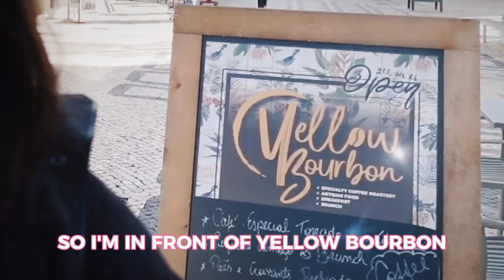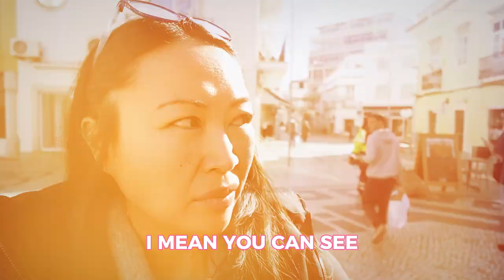Come with me to a new coffeeshop in faro - Yellow Bourbon Cafe!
In this video, I visit Yellow Bourbon Cafe, a new cozy coffeeshop in oldtown faro! Yellow Bourbon just opened last month and the coffee is delicious! 🤩💯😍

Polly, the owner, gets the coffee beans from Brazil, and it is handroasted, combining delicious flavors including caramel and chocolate. The result - literally the sweetest coffee I've ever had! Plus, the pastries are equally delicious and handmade by her mom! 😋😋

WHO AM I:
I’m Trish, a 52-year old Filipina-American now living in the Algarve, Portugal with my family. I make videos that show a glimpse of my life - how I try to stay youthful, remain positive, and fill my days with adventure-filled fun in Europe!